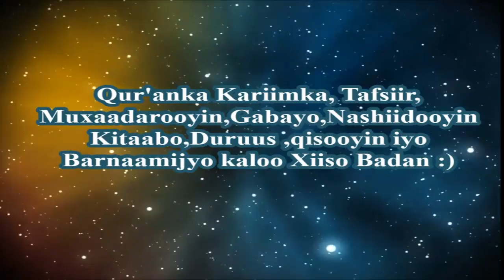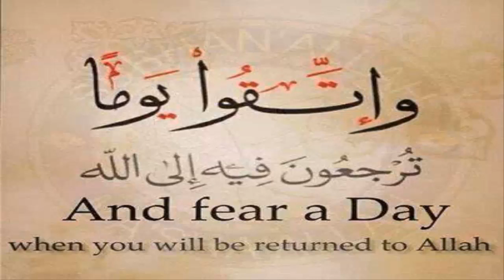Muxaadaro Nifaaqa By Sh Dr Ali M Saalax Xafiduhullah